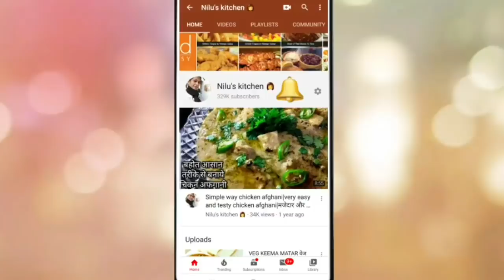दुनिया का सबसे आसान केक बिना Baking Powder, Soda ,Cream इस्तमाल किये नए,आसान तरीके से Birthday Cake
बिना Baking Powder बिना Baking Soda बिना Cream इस्तमाल किये बनाये नए और आसान तरीके से Birthday Cake